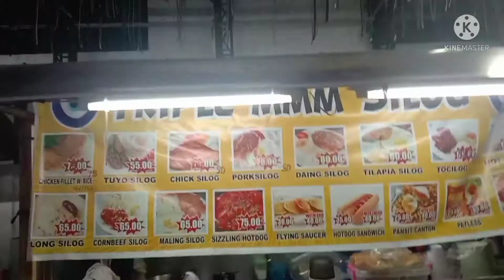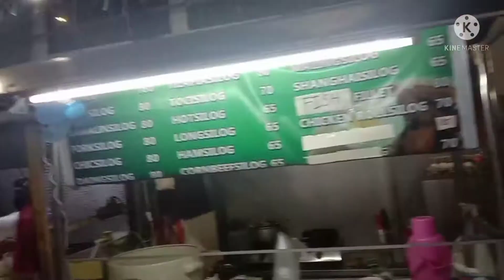walking street after one year and eight months